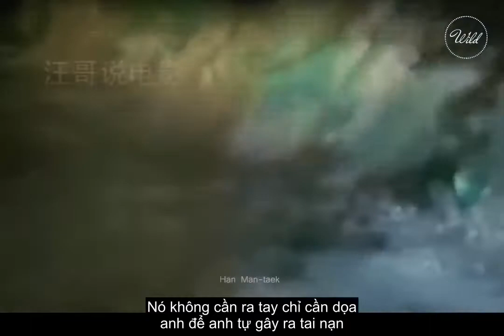Hình Nhân Ma Ám | Review Phim Kinh Dị | Cậu Vàng Review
Review Phim Kinh Dị: Hình Nhân Ma Ám | Cậu Vàng Review

Tên gốc: The Doll Master

If any owners has an issue with any of the uploads please get in contact  and it will be deleted immediately. Thank you for your coopertation.

Nếu có bất cứ vấn đề liên quan đến bản quyền nội dung, hình ảnh... các bạn vui lòng liên lạc mình theo địa chỉ  để giải quyết nhé ^_^